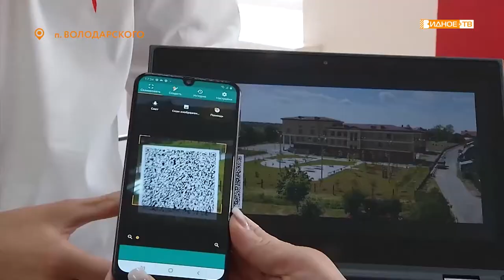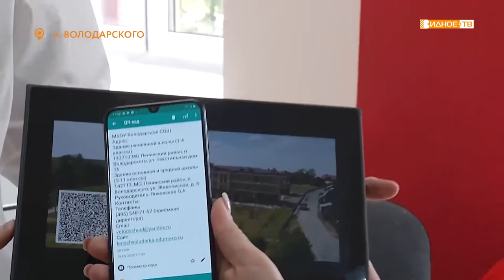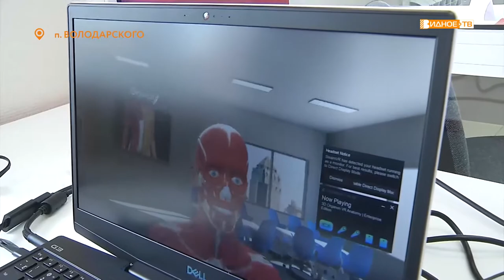«Точка роста» - в Володарской школе открылся Центр образования цифрового и гуманитарного профилей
В рамках федерального проекта «Современная школа» на базе учебного заведения в посёлке Володарского начал работу Центр образования цифрового и гуманитарного профилей «Точка Роста».